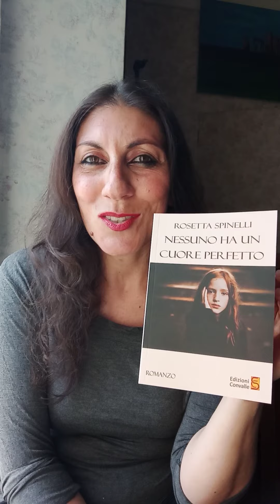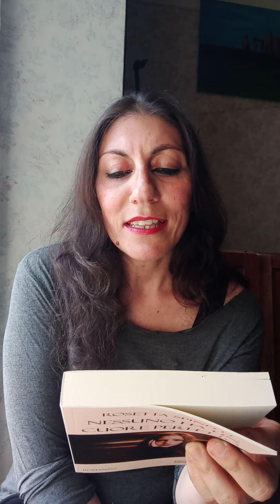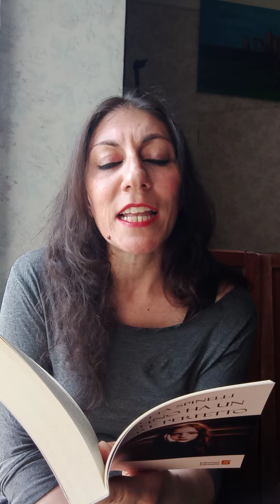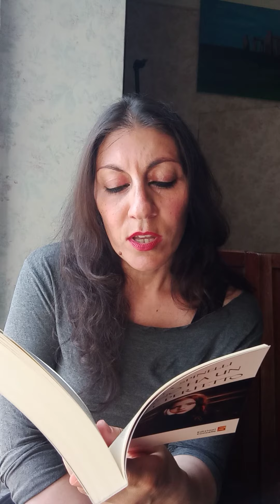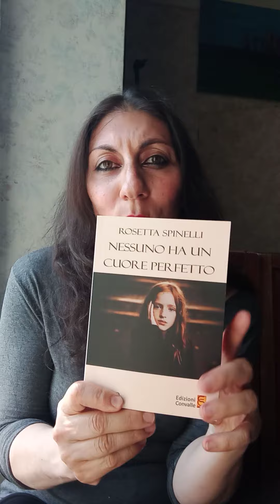Vorrei presentarvi il nuovo romanzo di Rosetta Spinelli: Nessuno ha un cuore perfetto. Ed. Convalle.